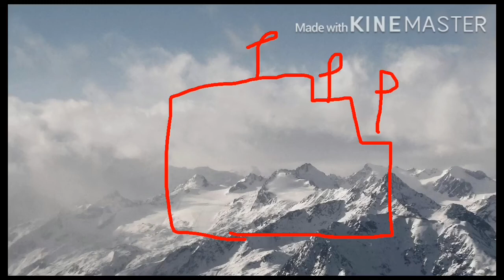Walt Disney Pictures 2021 Frogs Variant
Taken from the start of “Frogs”